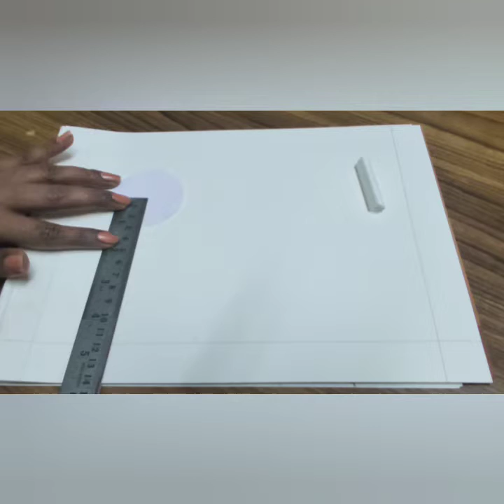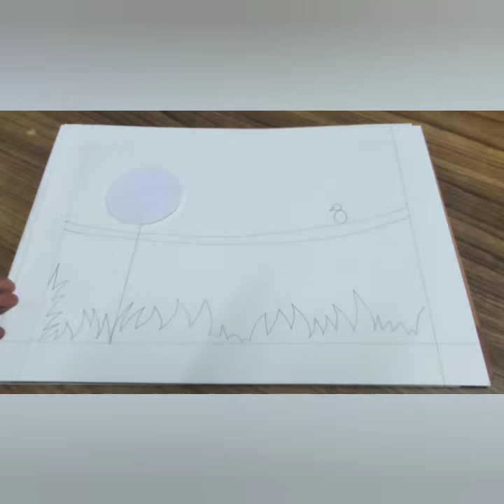scenery with birds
Drawing class for grade 4